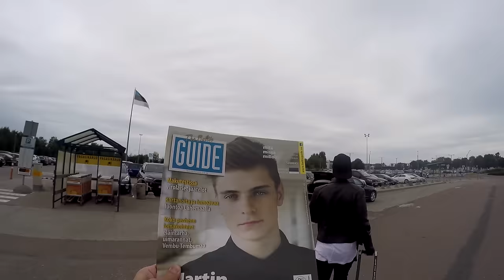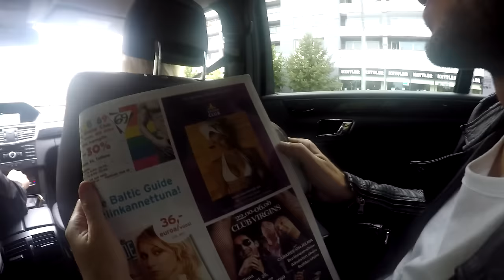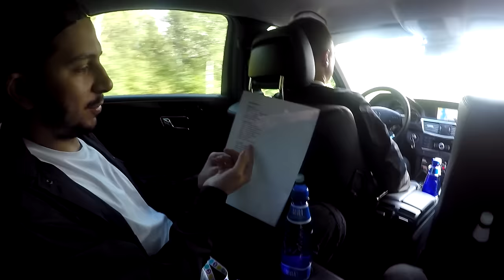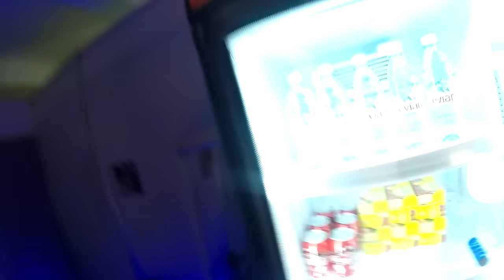Matisse & Sadko VLOG #07: Weekend Festival Baltic [Part 1]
Монтаж - highrealfilms.ru